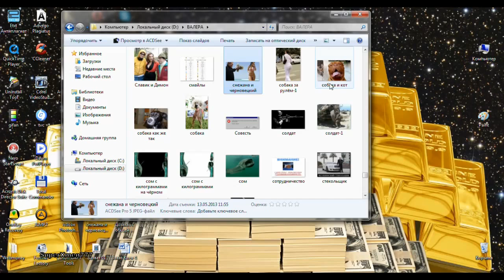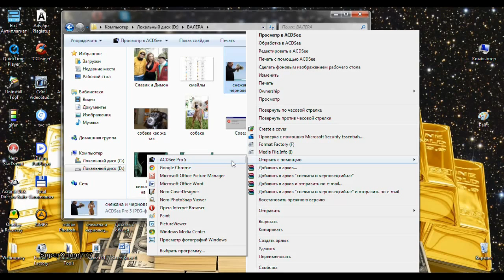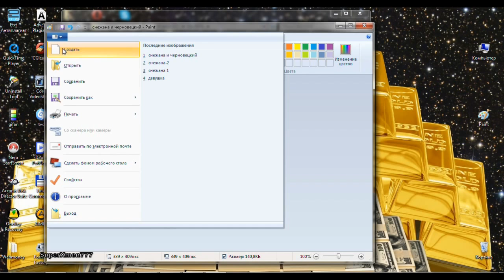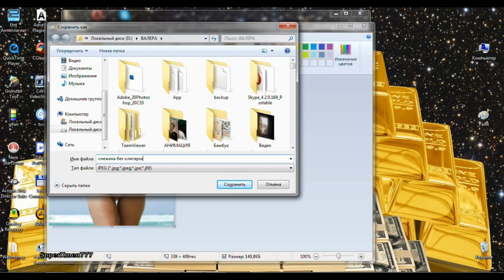Как обрезать фото HD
С помощью этой встроенной програмки вы легко сможете обрезать любое фото.
Автор музыки Icebearger- Light fon music one.